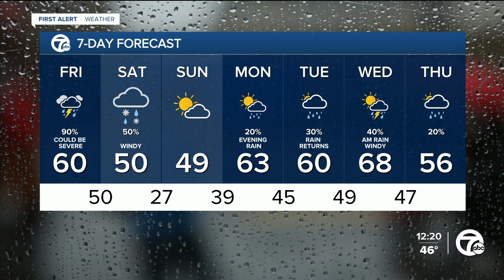Tracking severe weather in the midwest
Strong to severe storms closing in later tonight. 7 First Alert meteorologist Mike Taylor has the latest